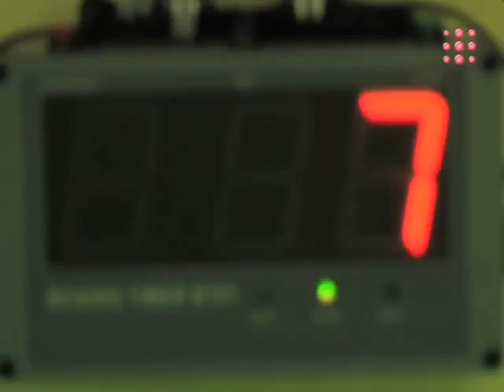Hiphopowy Wojownik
Poznajcie Jurasa i jego drogę przez życie...